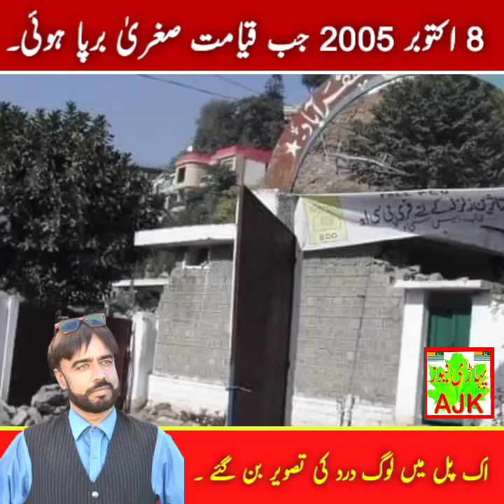8 اکتوبر 2005جب پاکستان آزاد کشمیر میں قیامت صغریٰ برپا ہوئی لوگ درد کی تصویر بن گے Pahari news